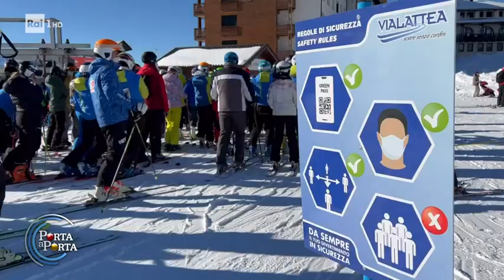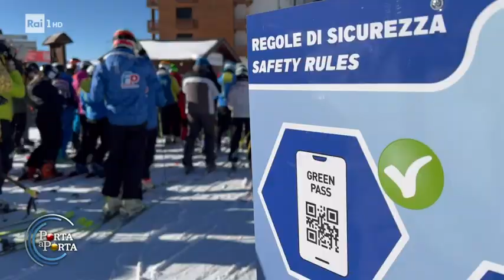Feste di Natale con la mascherina - Porta a porta 21/12/2021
- Covid, Omicron fa paura: Italia verso la stretta di Natale. Dal ripristino dell'obbligo della mascherina all'aperto fino all'accorciamento della durata del Green pass, passando per l'estensione dell'obbligo vaccinale ad altre categorie di lavoratori a contatto con il pubblico.